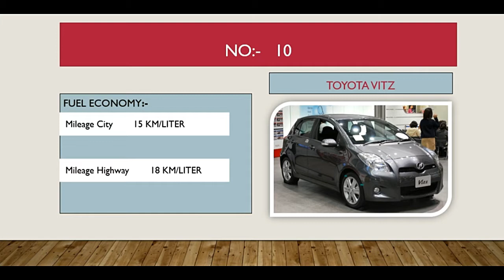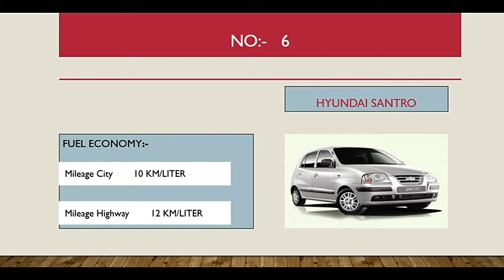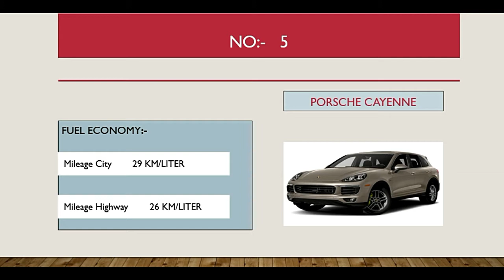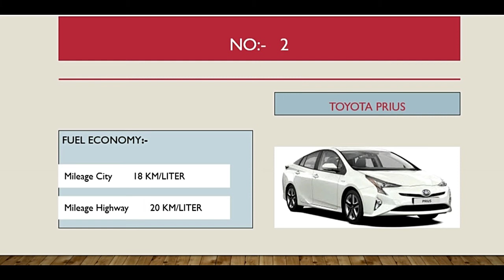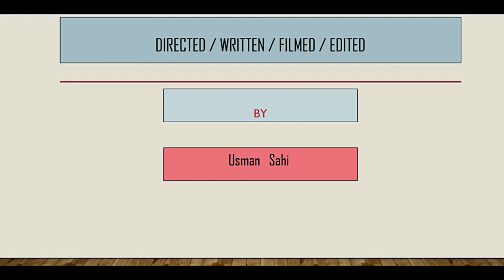Top Ten Fuel Efficient Car's In Pakistan